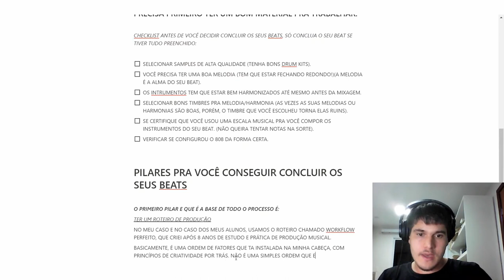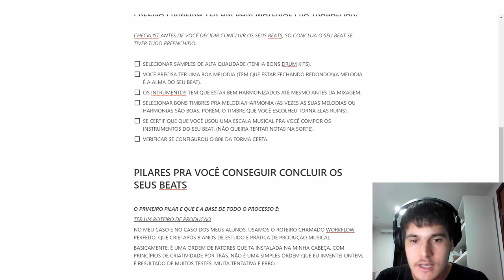ISSO VAI TE PERMITIR TER CRIATIVIDADE INFINITA NO SEUS BEATS